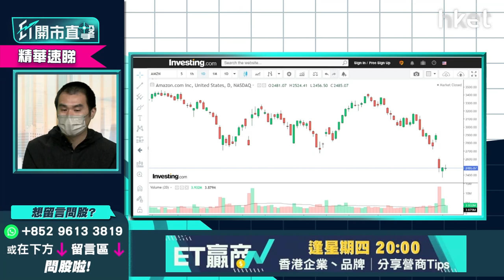【ET開市直擊】（精華）Amazon（AMZN.US）有望重上3000美元關？即睇短期走勢分析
Amazon（AMZN.US）上周五公布業績，由盈轉虧，受累Rivian投資虧損76億美元，遜市場預期，令股價急插近一成半，由2800美元水平急挫至2400美元水平，其後反彈乏力，上日再回軟。Amazon年初至今股價已累跌逾25%，有望重上3000美元關嗎？現價可趁低吸納？

獨立股評人唐牛分析指，業績差，令股價「彈唔起」，不認為Amazon會死，但要等走勢好轉才操作，暫時不宜強行接刀。唐牛認為Amazon「衰業績」，對上次持有汽車股Rivian（RIVN.US）令業績好，現時沒有就相對較差，Amazon宜等市場反應好轉才買入。